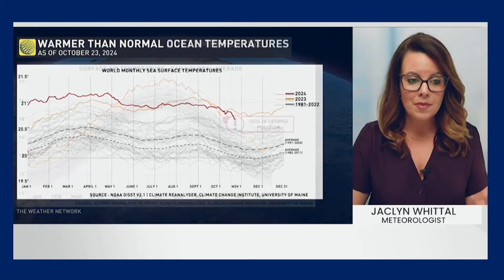With El Niño Gone, Can Arctic Sea Ice Recover From Historic Lows?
Over the past year, El Niño has driven a decline in sea ice and caused rising air and sea surface temperatures. But what can we expect now, as a shift to La Niña looms for this winter? Meteorologist Jaclyn Whittal explains what these changes could mean.